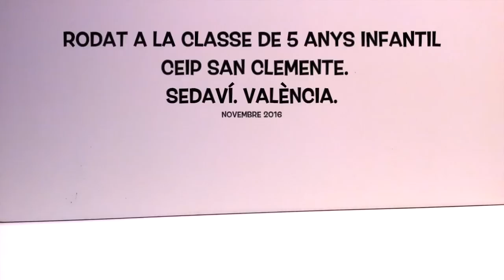27.SamboriMICE2017BKTRINFIPRIM-"EL MONSTRE DE COLORS A L´ESCOLA"-CEIP SAN CLEMENTE SEDAVÍ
Book tràiler del llibre il·lustrat El monstre de colors d'Anna Llenas, des de la visió d'uns xiquets i xiquetes de 5 anys, on les emocions a l'escola també tenen colors.